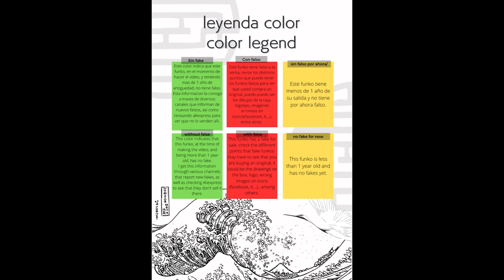Update Unboxing Funko Pop 330 One Piece Boa Hancock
Update Unboxing Funko Pop 330 One Piece Boa Hancock unboxing Funko Pop